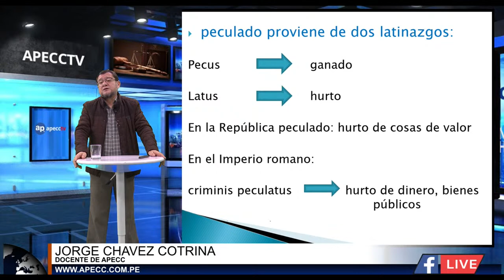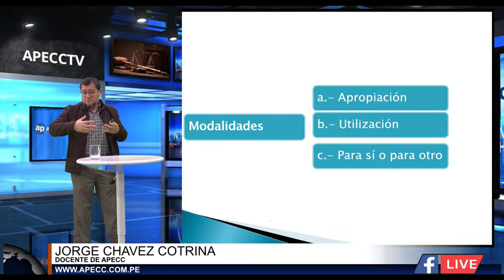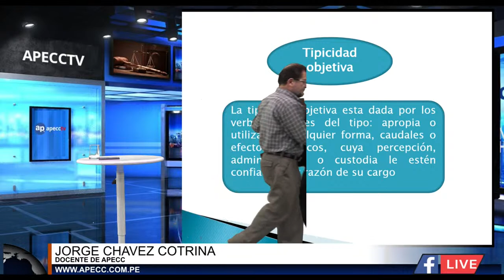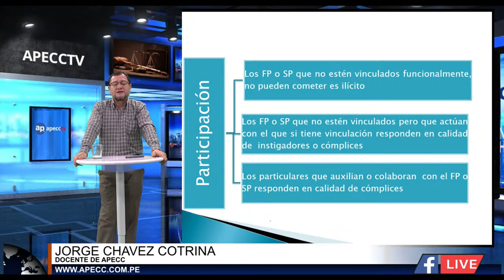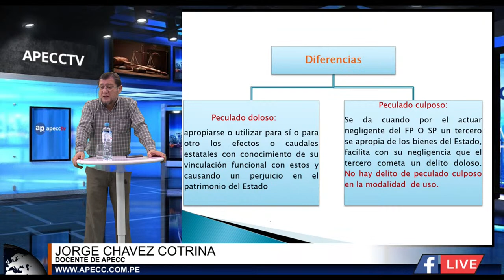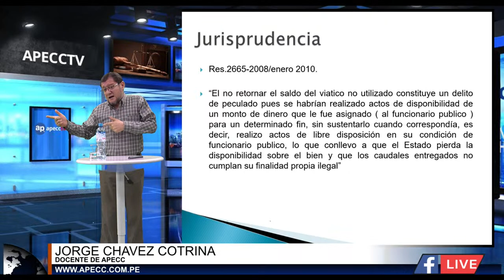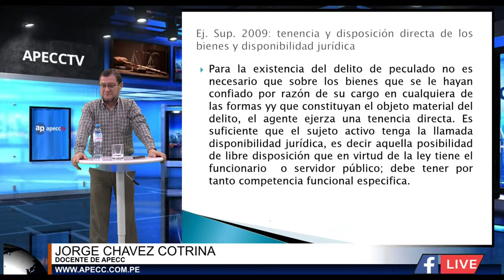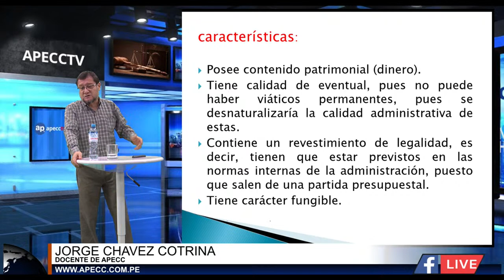Jorge Chavez Cotrina - tema: Delitos de Corrupcion de Funcionarios